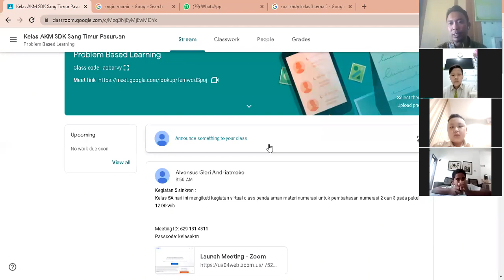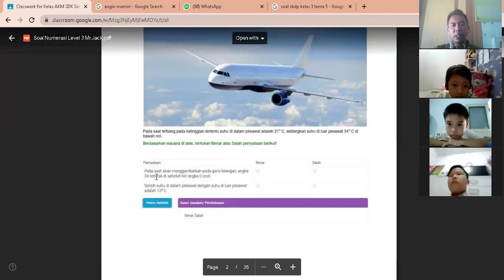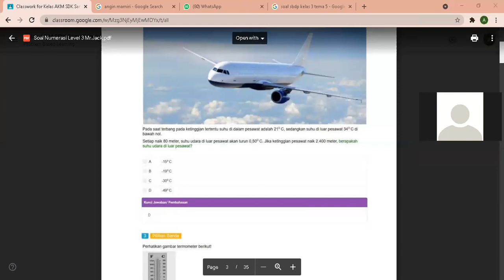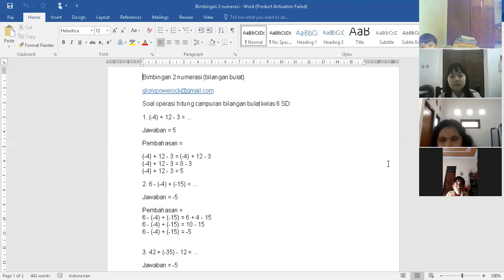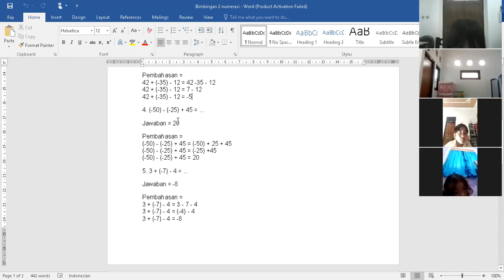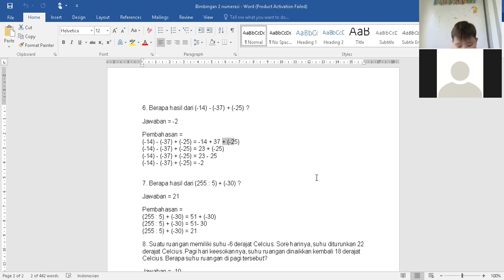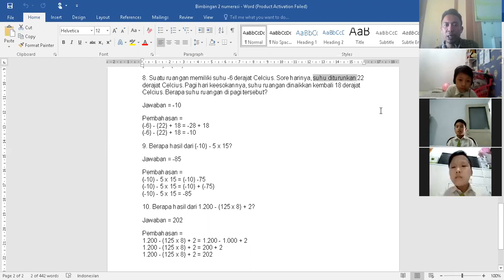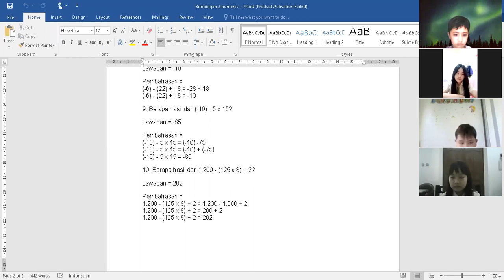PEMBAHASAN SOAL NUMERASI 2 DAN 3 BILANGAN BULAT